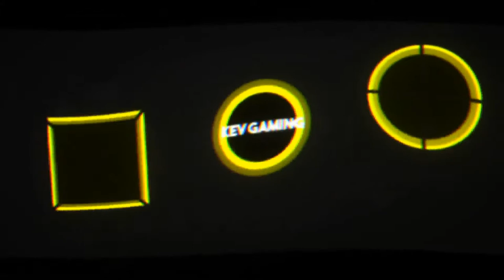Let's Play GTA V Story #72 Lamar am Boden